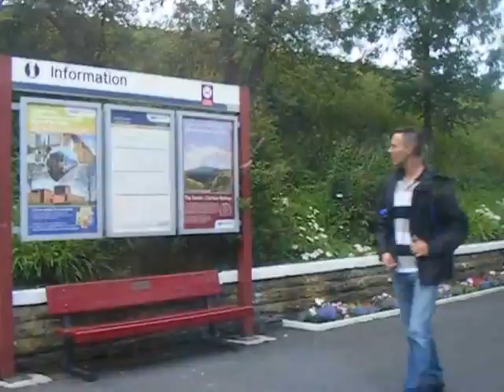Leeds to Ribblehead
Train journey from Leeds to Ribblehead. Some old footage.